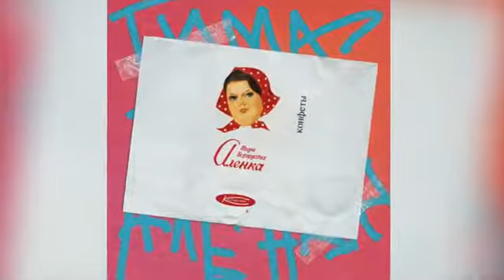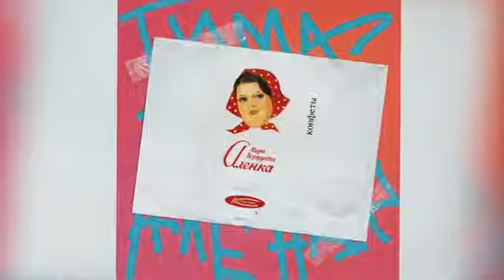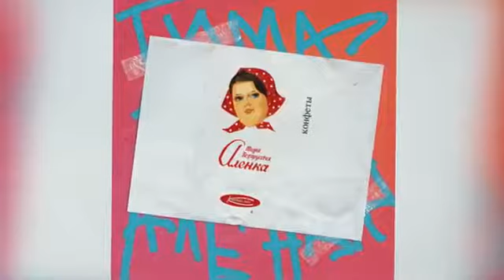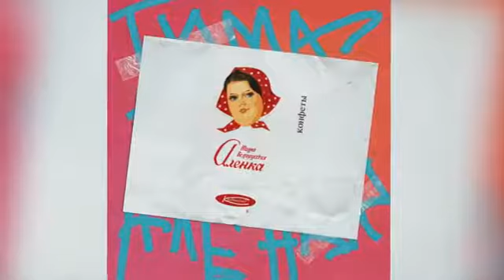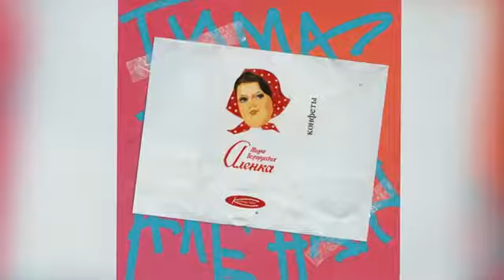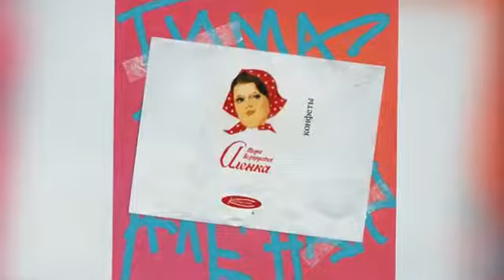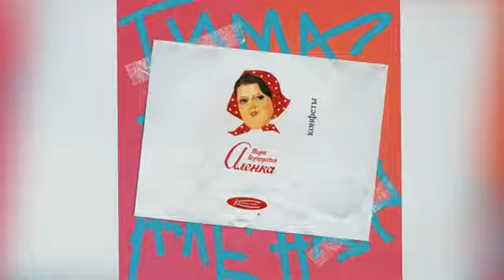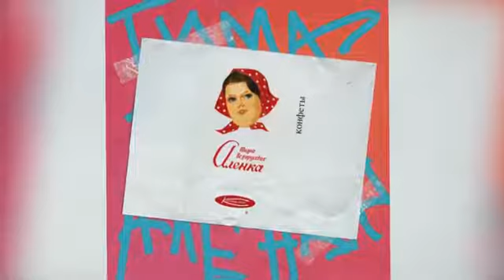Тима Белорусских 🎤 Все Песни, Лучшие треки 2020, Сборка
00:00:00 Тима Белорусских - Одуванчик
00:03:02 Тима Белорусских - Фотоплёнка
00:06:08 Тима Белорусских - Витаминка
00:09:04 Тима Белорусских - Алёнка
00:12:15 Тима Белорусских - Незабудка
00:15:19 Тима Белорусских - Найду тебя
00:18:44 Тима Белорусских - Мокрые кроссы
00:22:02 Тима Белорусских - Альфа и Омега
00:25:02 Тима Белорусских, просто Лера - Минута вечера
00:28:28 Тима Белорусских - Я больше не напишу
00:31:40 Тима Белорусских - Поезда
00:35:15 Тима Белорусских - Целовать
00:38:17 Тима Белорусских - Привычка убегать
00:41:37 Тима Белорусских - Мальчик бабл-гам
00:44:38 Тима Белорусских - Во дворе
00:48:22 Тима Белорусских - Руферы
00:51:34 Тима Белорусских - Искры
00:54:35 Тима Белорусских - Пост (Soundtrack)
00:58:29 Тима Белорусских - Возвращаться уже поздно
01:01:49 Тима Белорусских - Цветочный сад
01:04:52 Тима Белорусских - Не онлайн
01:08:30 Тима Белорусских - Любовь по-белорусски
01:11:29 Тима Белорусских - О простом
01:13:57 Тима Белорусских - Повторим
01:16:34 Тима Белорусских - Песня-SOS
01:20:10 Тима Белорусских - Подземка
01:22:57 Тима Белорусских - Взял и полетел
01:26:18 Тима Белорусских - Не меняй
01:29:33 Тима Белорусских - Птичка
01:32:30 Тима Белорусских - Девочка-песня
01:35:51 Тима Белорусских - RASSVET
01:38:38 Тима Белорусских - Дождь
01:42:00 Тима Белорусских - Привет давай перевернем

-v-Сохраните новинки себе на страницу😏😀 [Кнопка ПОДЕЛИТЬСЯ].

-v-Сборник лучших песен любого исполнителя по вашему запросу.

-x-Создатель канала не считает себя первоначальным владельцем материалов, использованных в видео. Если вы недовольны тем, что я выкладываю вашу работу, я удалю ее. Я всего лишь помогаю авторам в распространении их материалов.